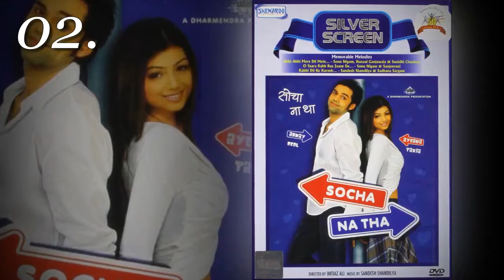Ayesha Takia Best Movies - Top 10 Movies List